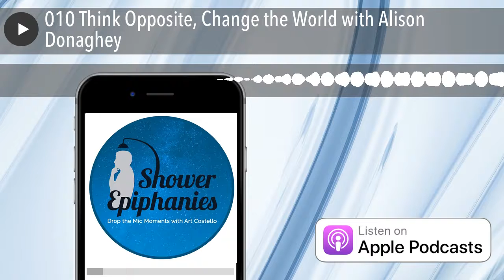010 Think Opposite, Change the World with Alison Donaghey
Some of us go around life circling within the loop of our own comfort zones that we keep ourselves from truly experiencing life. Going against that is Alison Donaghey, a cause and effect strategist, speaker, radio host, and author. Alison believes in thinking the opposite and changing the world by accepting our part in life. Sharing the journey that made her arrive to this realization, she takes us into a life that spiraled into drug addiction and eventually going through it as she set up her business and became a success. Alison imparts great wisdom from the lessons she learned along the way, urging us to chase after the life we are set to live and make all the difference in the world.

Join the Shower Epiphanies Community today: • expectationtherapy.com
• Shower Epiphanies Facebook
• Show Epiphanies Twitter
• Shower Epiphanies LinkedIn
• Show Epiphanies Instagram